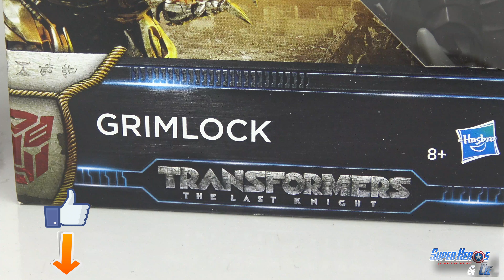Transformers Grimlock Premier Edition TLK The Last Knight Jouet Transformable Toy Review Hasbro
Après Optimus Prime, voici Grimlock , un jouet Transformers 5 The Last Knight en version Premier Edition. Ce jouet transformable Premier Edition est la version la plus détaillée et la plus longue à transformer du robot. Il faudra en effet 18 étapes pour le changer de robot à Dinobot. Grimlock devient en effet un dinosaure féroce, il se transforme en T-Rex (Tyrannosaure). Un jouet Hasbro exceptionnel.

Super Héros et Compagnie adore les jouets Transformers 5 The Last Knight (TLK) pour enfants!

Thanks you to all non french speaking viewers and you are several! We love Transformers Toys For Kids.

LES AUTRES TRANSFORMERS

*** DISNEY PIXAR CARS SUR SUPER HEROS ET COMPAGNIE ***